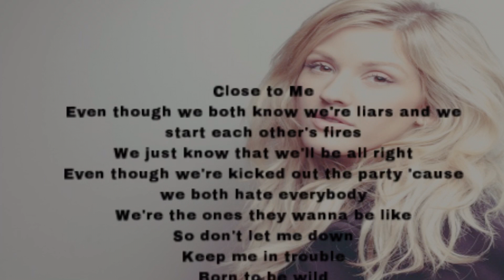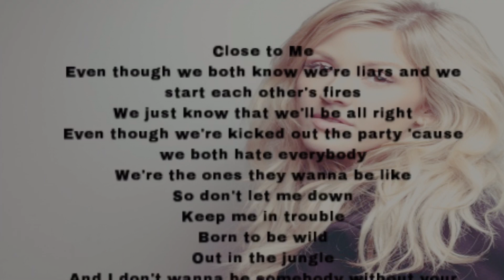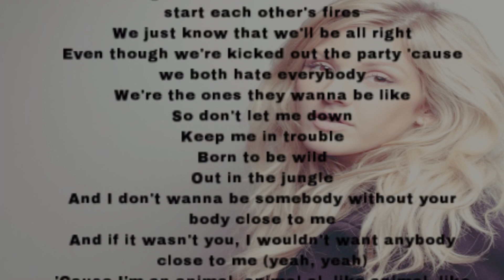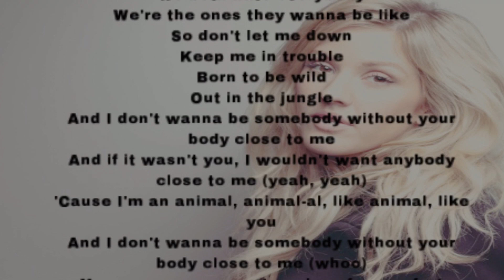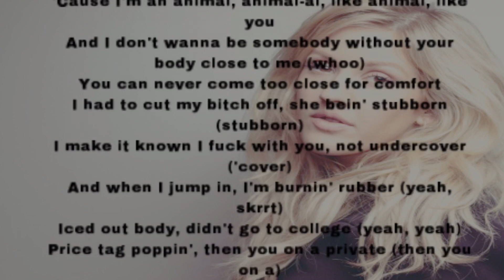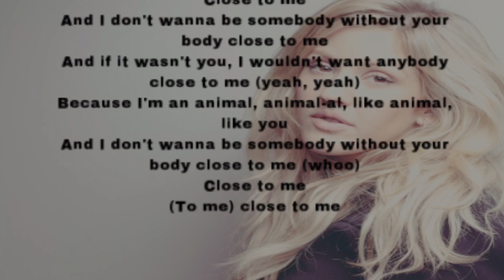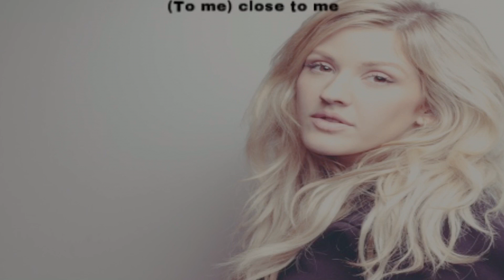Close To Me - Ellie Goulding X Diplo ft Swae Lee (Lyrics)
*   Music
    *   elliegoulding
*   Category
    *   Music